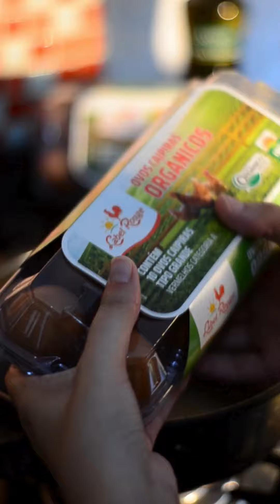Como fazer os ovos mexidos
Acha que o ovinho de toda manhã não tem nada de especial? Talvez você só esteja cozinhando demais... Vem com a gente aprender o truque para um ovo mexido perfeito com ovos orgânicos Label Rouge!